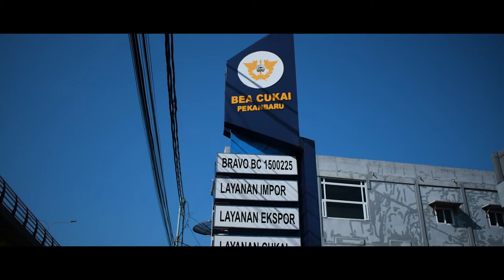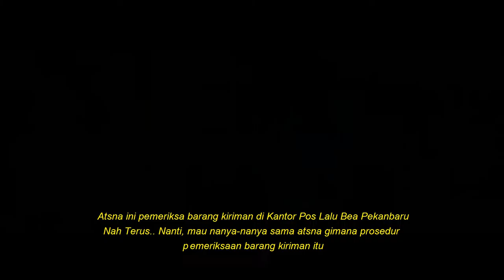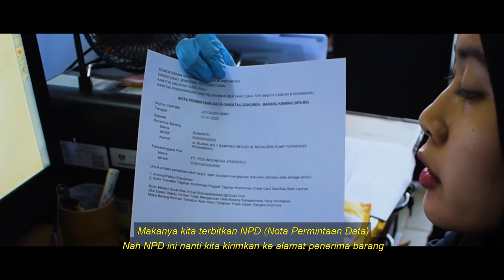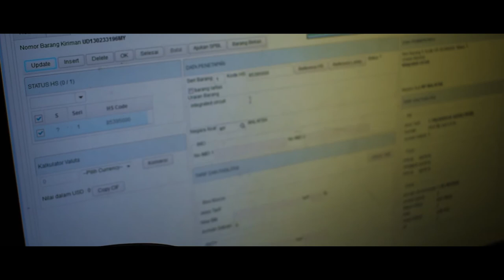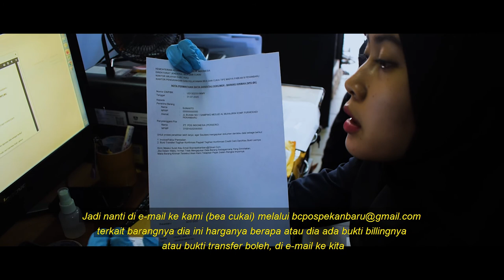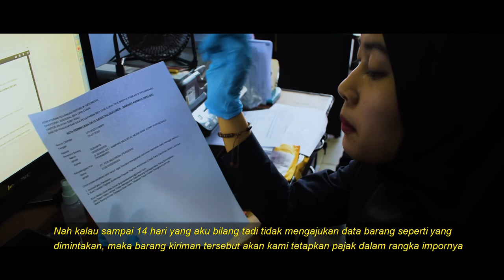Bekaru's Vlog (12) - Kedip-Kedip Lampu Kamar Kos, Yuk Intip Bea Cukai di Kantor Pos (Part 1)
Selamat siang ncik puan semuee. Wiih.. Setelah sekian lama ga nge-Vlog, akhirnya kita nge-Vlog lagi nih. Kali ini kita seru-seruan di kantor pos nih. Kira-kira lagi bahas apaan yak?? Yuk sini kepoin bareng kita nih tentang proses bisnis di kanotr pos. Check it out !